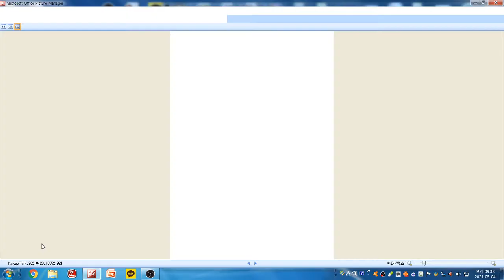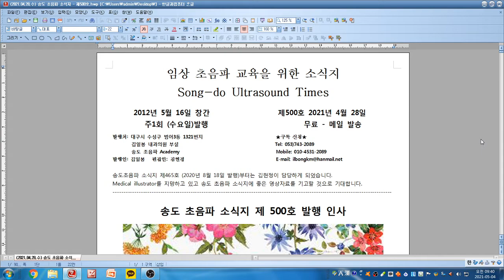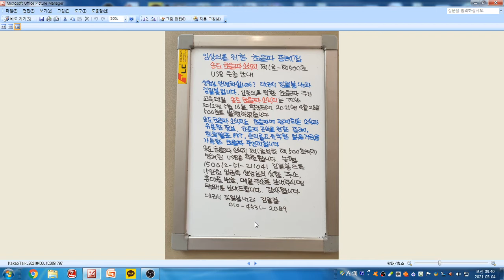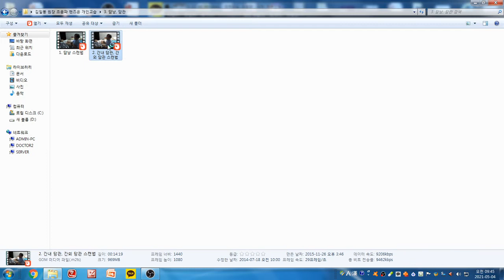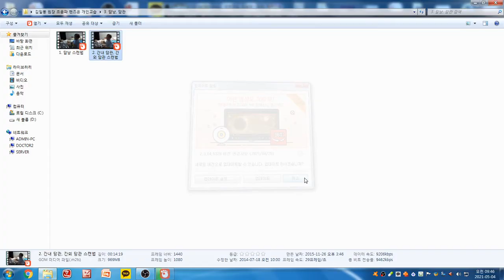Yoda Kim Ultrasound School(1197) - R/O Vater 유두부암에 의한 간내, 간외 담관 확장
75세 여성으로 심와부 통증, 오심, 구토를 주소로 내원하였습니다.
복부 초음파 검사상 간내, 간외 담관 확장, 담낭 내강 bile sludge ball로 추정되는 고에코 병변, 총담관 확장, 주췌관의 경도 확장이 보입니다.
총담관 직경이 1.1cm 이고 원위부 총담관에 artifact로 관찰이 어렵지만 Vater유두부 종양의 가능성을 의심합니다. 내시경, CT검사, MRCP 검사를 권합니다,.